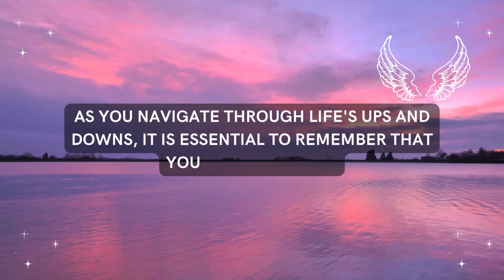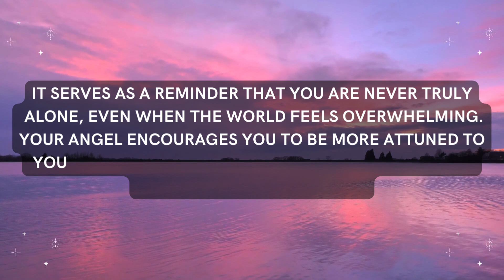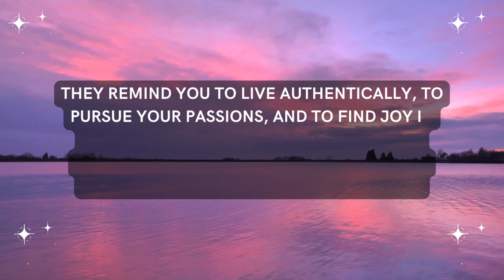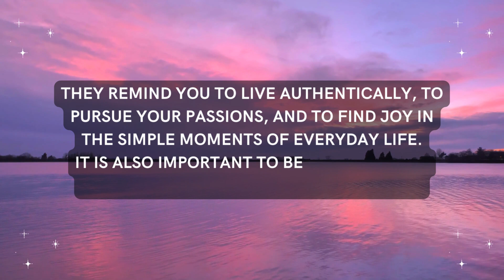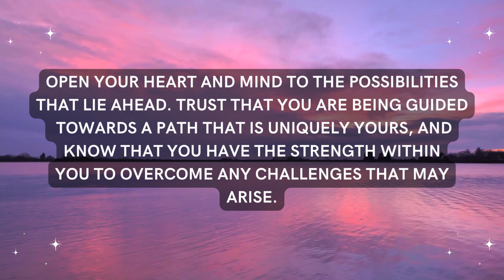Angel: Someone is watching you every night at 11 pm in your bed due to...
Angel: Someone is watching you every night at 11 pm in your bed due to... | Angel's Message